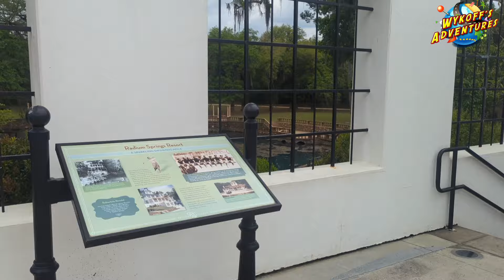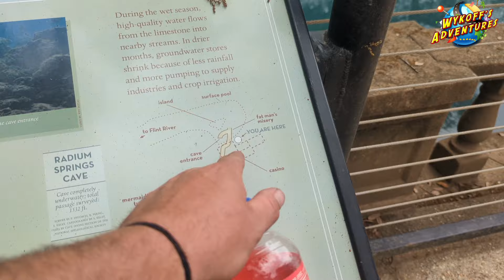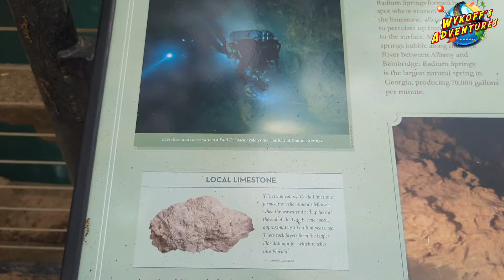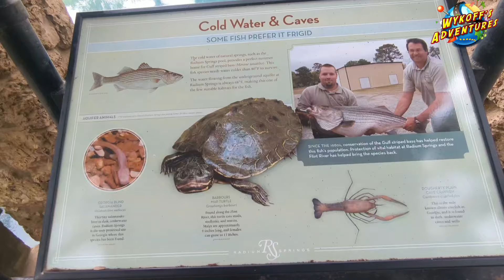The Deep Blue Water of Radium Springs!!!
Deep Blue Water of Radium Springs is one of the "Seven Natural Wonders of Georgia": the largest natural spring in the state. The deep blue waters of Radium Springs have an extensive underwater cavern system and flow into the Flint River.